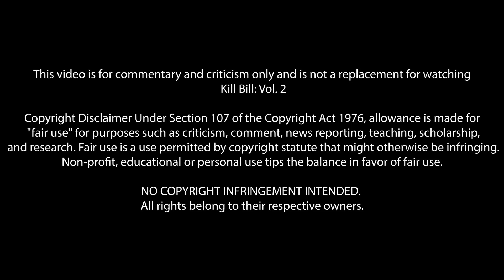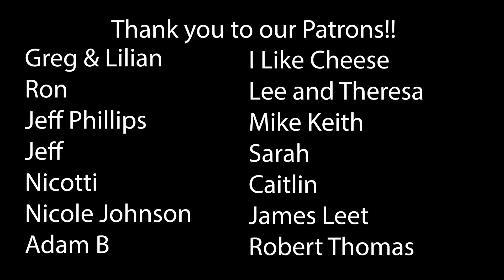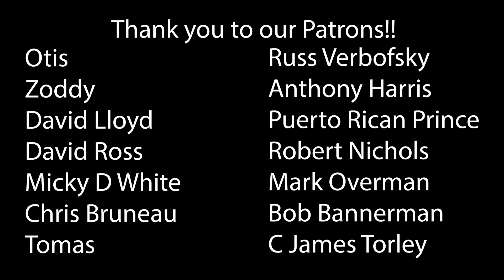Kill Bill: Vol. 2 (2004) Wife's First Time Watching! Movie Reaction!!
The lioness has rejoined her cub, and all is right in the jungle

*This video is for commentary and criticism only and is not a replacement for watching Kill Bill: Vol. 2*